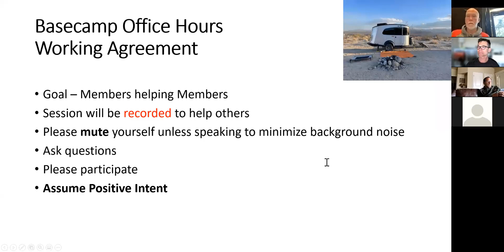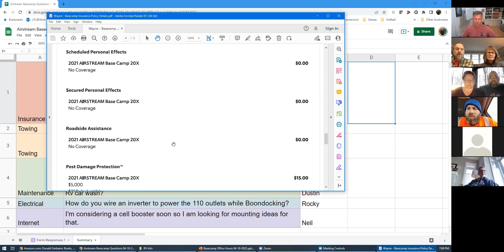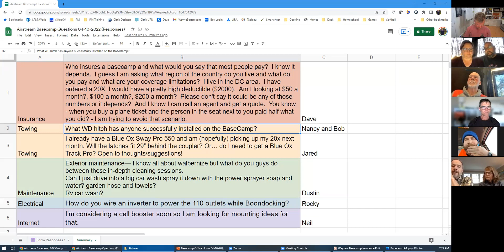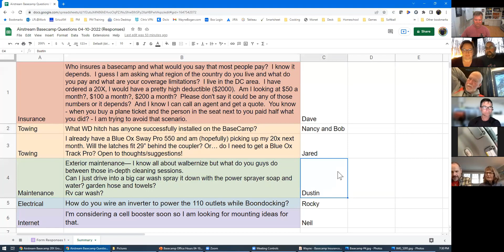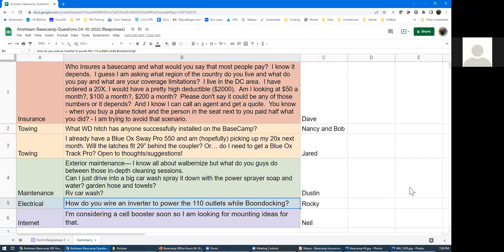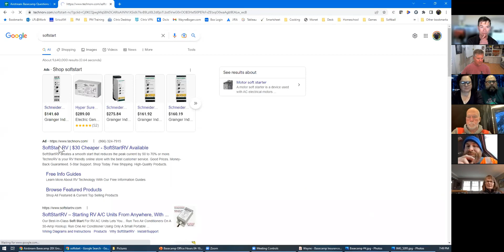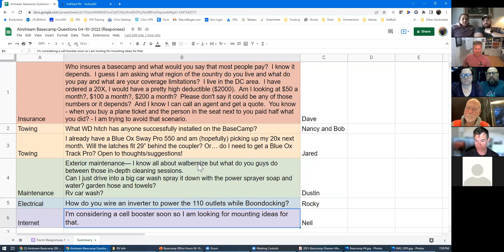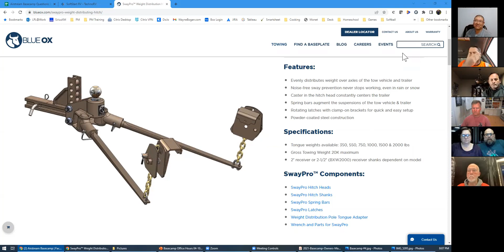Basecamp Office Hours #3, 4-10-2022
Members of the Basecamp and Basecamp 20X Facebook group joined together to ask and help answer questions from other members.